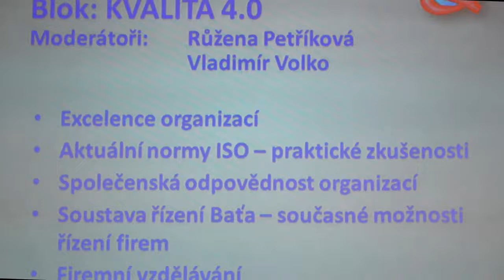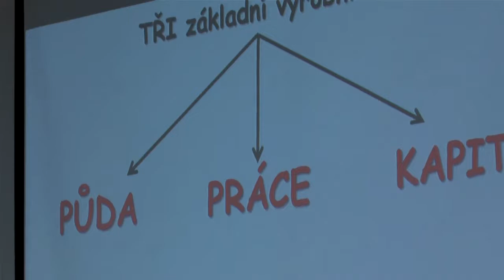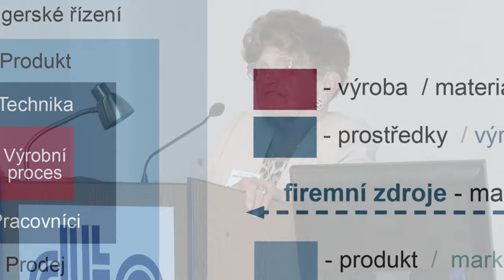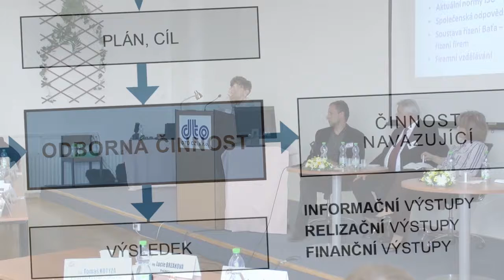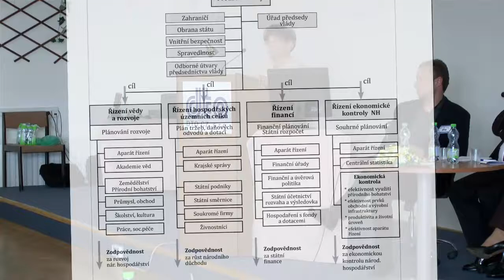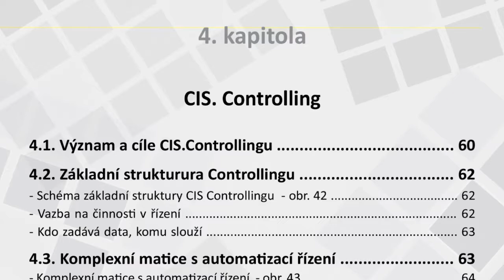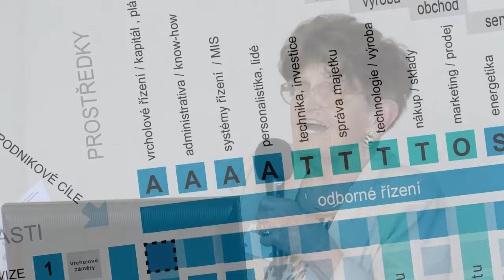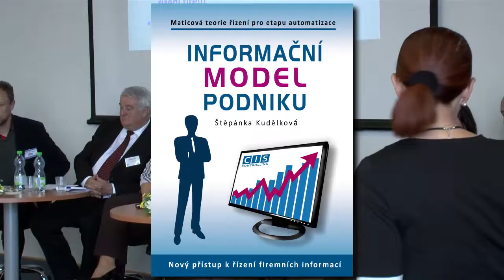Konference Kvalita 2017, přednáška Ing.Štěpánka Kudělková - Informační model řízení podniku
Dům Techniky Ostrava, Konference Kvalita 2017, přednáška Ing.Štěpánka Kudělková - Informační model řízení podniku